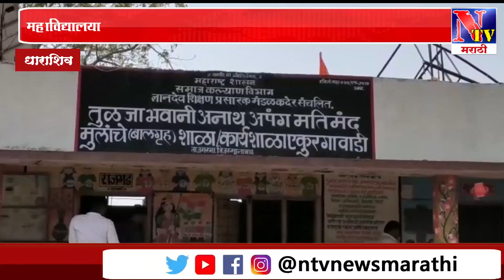"सामाजिक भान राखून, समाजाभिमुख उपक्रमानी वाढदिवस साजरा"-- ज्ञानराज चौगुले,आमदार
⚡अनाथ मतिमंद बालगृहातील सर्व मूकबधिर विद्यार्थ्यांनी चिकणबिर्याणीवर मारला ताव तर तालुक्यातील विविध शाळेत शैक्षणिक साहित्य वाटप..आणि देशातील नामवंत फार्मा आणि बँकिंग कंपन्यात तब्बल 45 विद्यार्थ्यांना चांगल्या हुद्द्यावर पोस्टिंग-रोजगार उपलब्धी...!